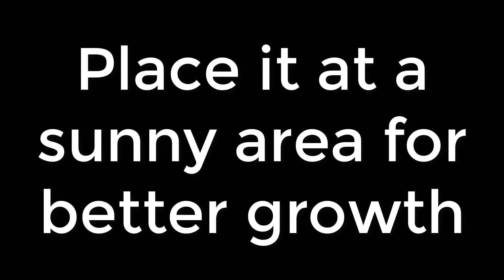Cauliflower || Grow Cauliflower at home || Kitchen Gardening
In this video, I will show you how to propagate/grow cauliflower at home from seeds.

In collaboration with "The Gardening"

"The Gardening" ​is a research-based, not-for-profit organization that aims to increase the literacy rate about plants throughout the world. We bring the best results by conducting experiments based on research studies from around the world. We are committed to providing the best and easiest ways to grow plants so that everyone can grow plants easily and contribute to improving the environment. In this way, future generations can be given a better future.